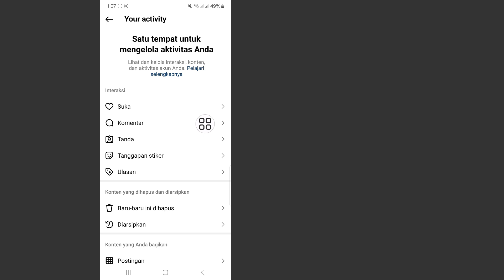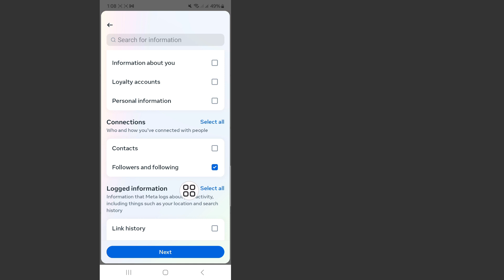Cara Melihat Permintaan Terkirim di Instagram 2024 | Cara Memeriksa Permintaan Ikuti Terkirim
Hari ini saya akan menunjukkan kepada Anda Cara memeriksa Permintaan mengikuti yang dikirim di Instagram.  Tonton video ini untuk Pelajari Cara memeriksa Permintaan mengikuti yang dikirim di Instagram.

 Pelajari Cara memeriksa Permintaan mengikuti yang dikirim di Instagram.